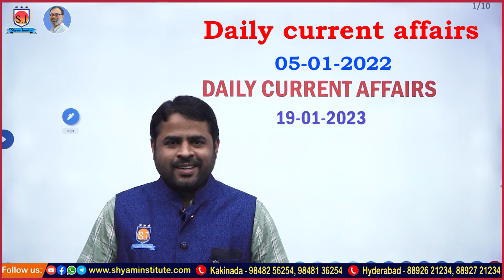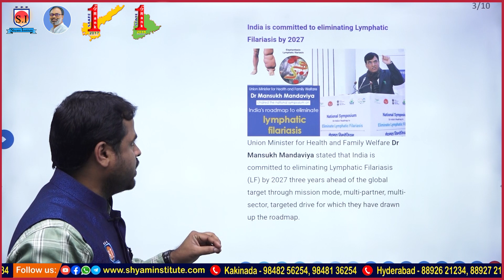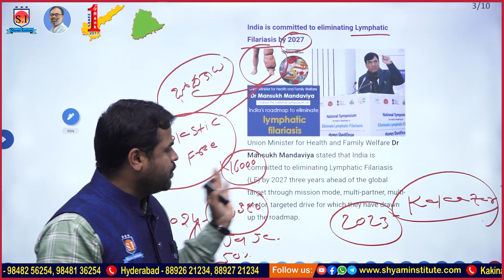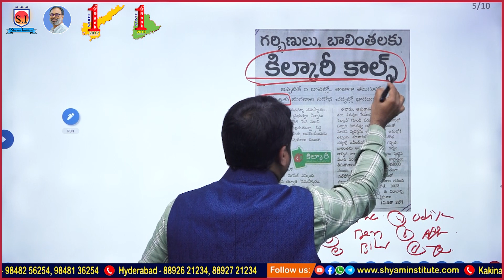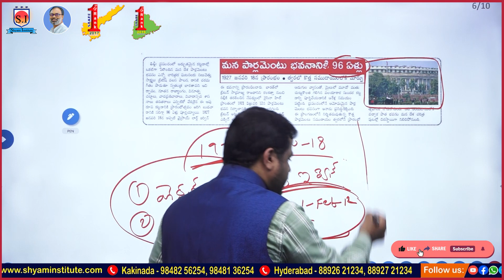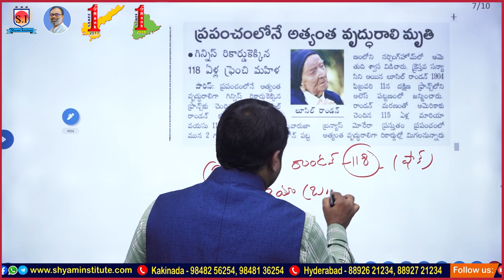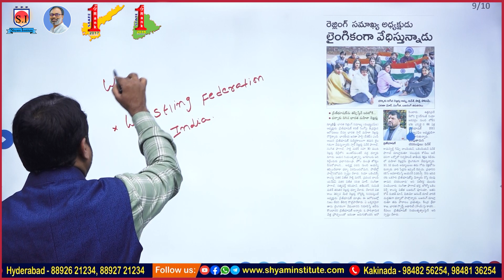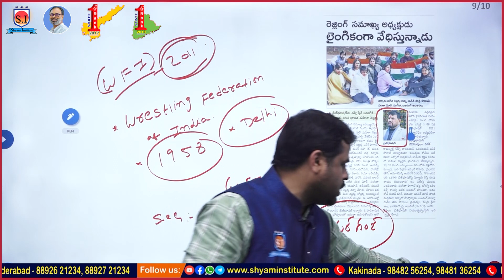Daily Current affairs | January 19 - 2023 | Telugu current affairs